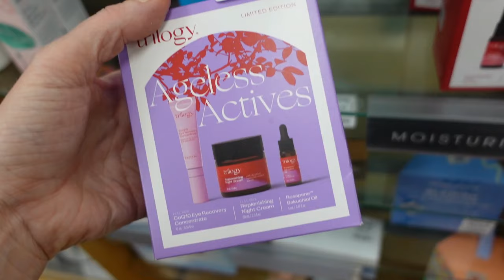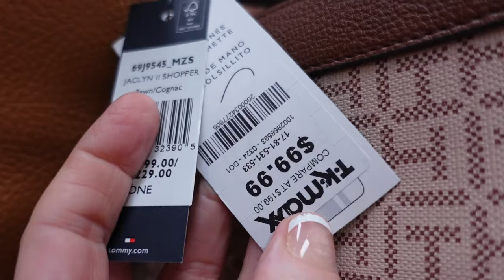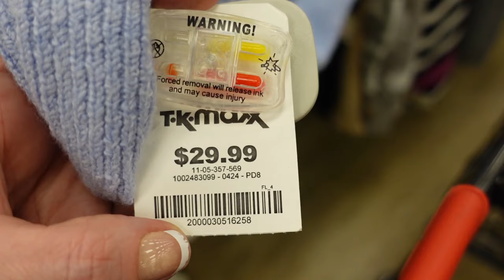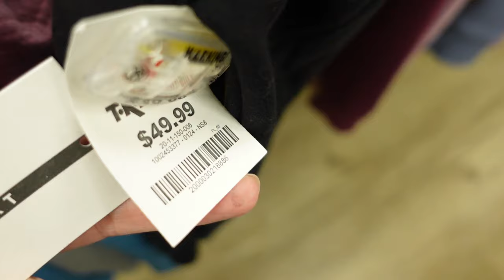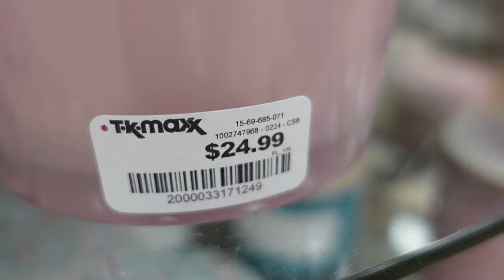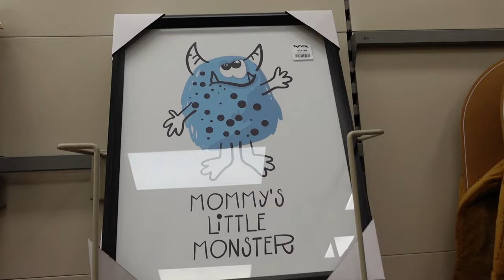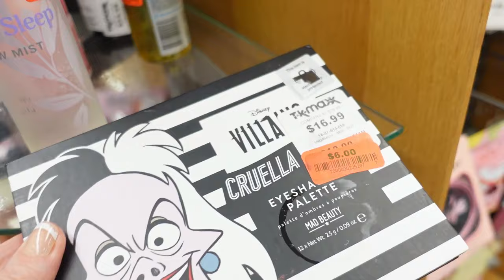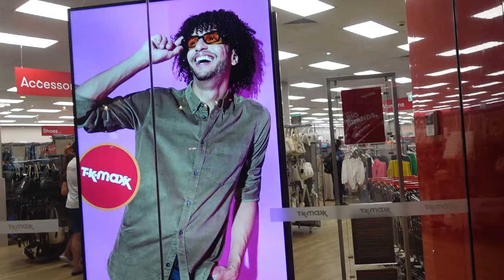Come Shop With Me TK MAXX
Come and see what's new and the latest in T.K. Maxx with me. Today I am browsing for gifts to have on hand in my home. Gifts for family and friends. Come shopping with me and see what's new. Tk Maxx is great for  those special moments gifts. Simple gifts that mean a lot. So many fabulous instore finds today at TK Maxx. Shop with me!

If you are a busy Mum 40+ and you want to make your health and weight loss a priority with like minded women who want to reclaim their zest for life, then we hope to see you in my free Facebook group

Supplements I take:
Aswaghanda - Video
Vitamin D
Omega 3
Over 50 Multi Vitamin
Evening Primrose Oil
Maca Powder

I’m Michelle Boyle and Zesty Girl is my passion. I’m a corporate escapee, mother of four, founder of BellyBiz Shapewear and Zesty Girl Biz, Health and Life Coach and Content Creator. I hope to empower you to embrace your passions and follow those forgotten dreams and always to make your health a priority!

Thanks Michelle May X

There is no additional charge to you! I only ever support products and services that I use and love. I appreciate you supporting my channel so I can continue to provide free content.